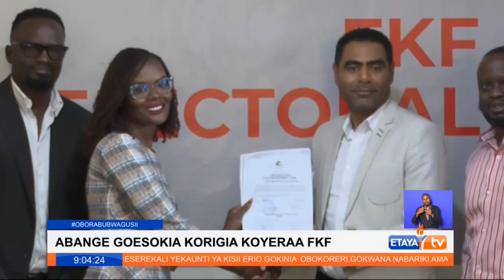FKF elections set to witness high number of contenders